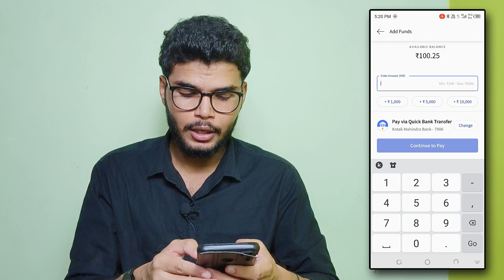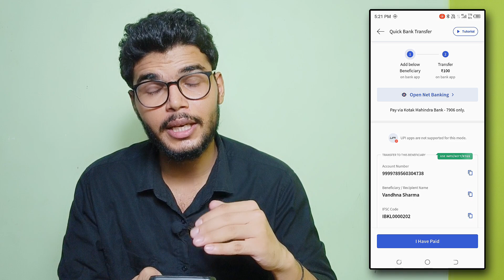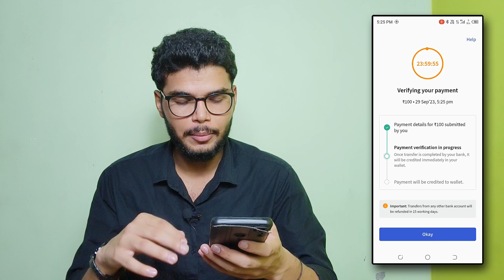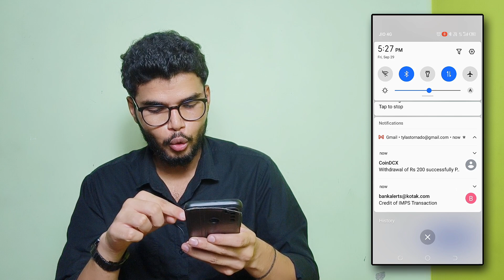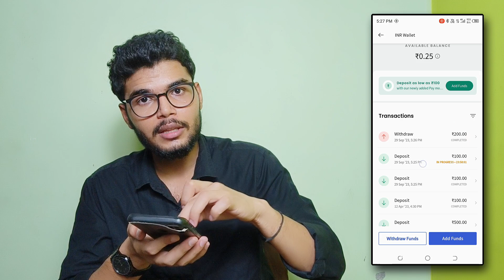CoinDCX Deposit BLOCKED SOLUTION | CoinDCX Deposit Problem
Hello dosto,
In this video we are going to see are coindcx inr deposits working? Because coindcx gave an alert that deposits discontinued. So, we will see with proof are deposit and withdrawal in coindcx working or not?